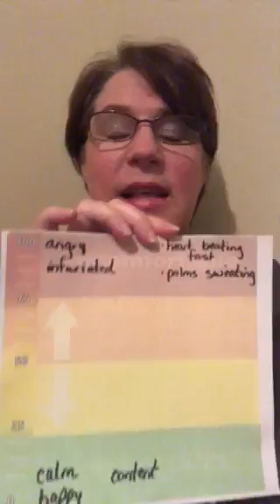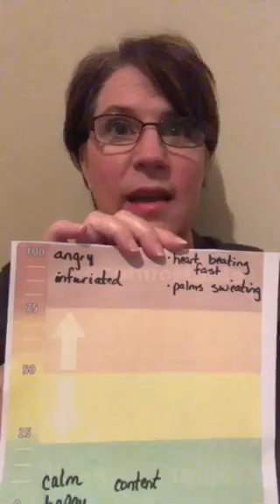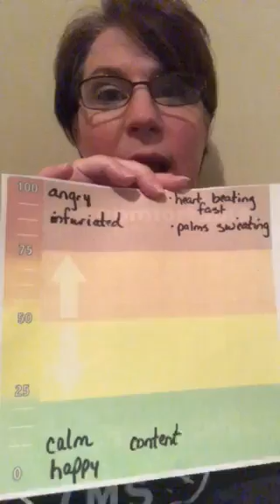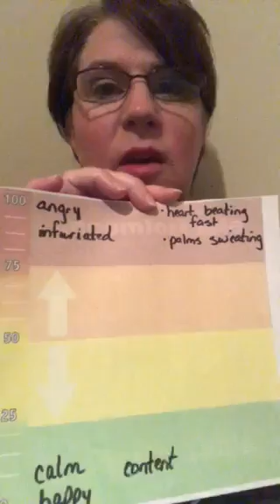Mindful Monday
Mrs. Vicknair shares a wonderful Mindful Monday with the Gator family.